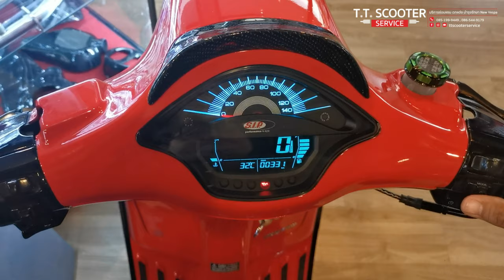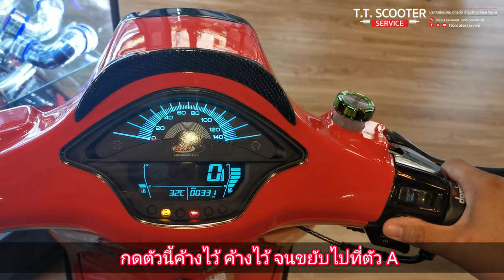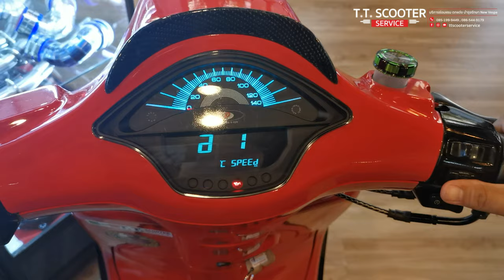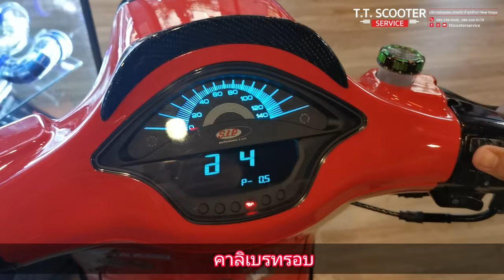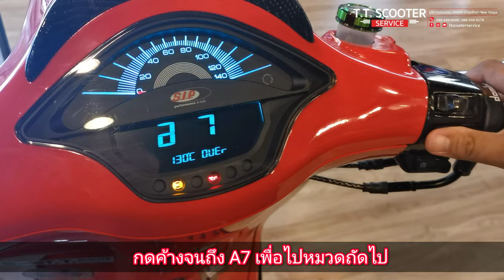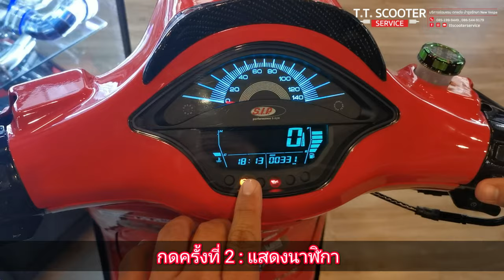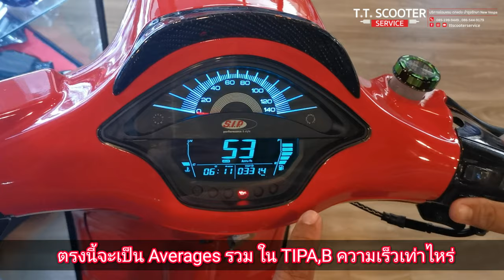T.T.SCOOTER SERVICE : New Vespa I วิธีการปรับไมล์ s.i.p. เบื้องต้น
พร้อมติดตั้งแล้ววันนี้ที่ร้าน T.T.SCOOTER SERVICE
🛵 จำหน่าย และติดตั้งอุปกรณ์แต่ง
🛵 เช็คอาการเบื้องต้นฟรี 20 รายการ
🛵 เช็คระยะ เปลี่ยนถ่ายของเหลว
🛵 เปลี่ยน และทำความสะอาดห้องสายพาน
🛵 ซ่อม NEW VESPA จบทุกอาการ
🛵 ซ่อมสี และตัวถังรถ NEW VESPA
🔩🔩 เซอร์วิสง่ายสไตล์เรา 🔩🔩
Follow t.t.scooter service
🌐ที่อยู่: 278 ถ.ประชาธิปก เขตธนบุรี กทม
(หน้าปากซอย ประชาธิปก6)
⏰เวลาทำการ: 10:00-20:00